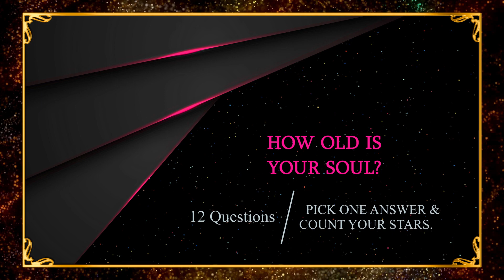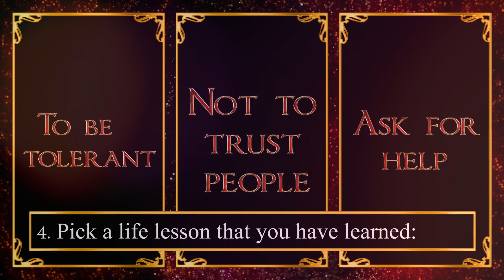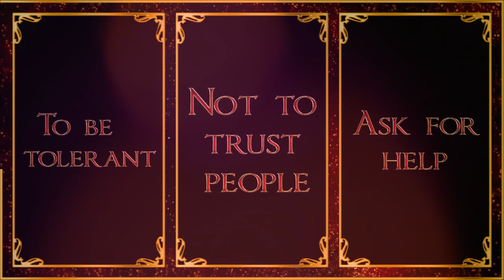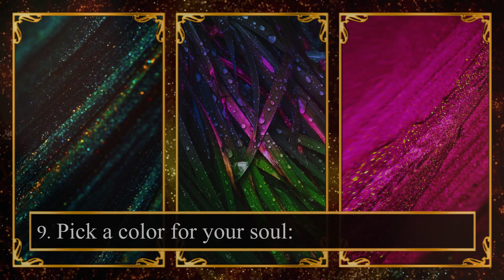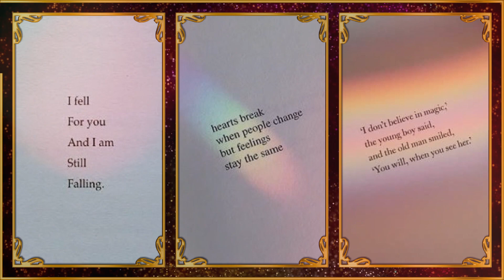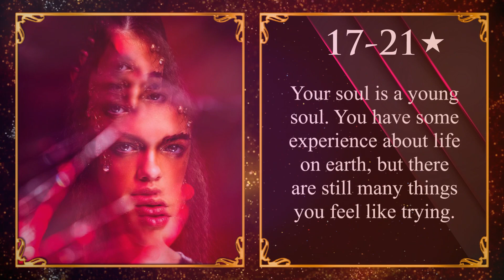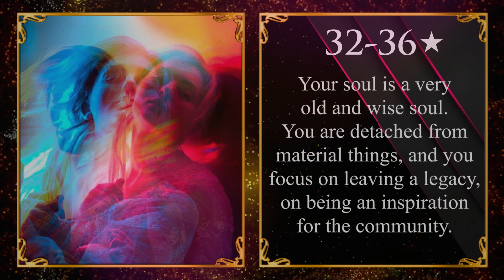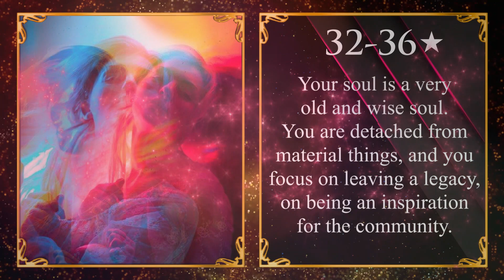HOW OLD IS YOUR SOUL? Magic Quiz - Pick One Personality Test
👑 Magic Quiz presents: HOW OLD IS YOUR SOUL? Personality Test Quiz
This personality quiz is about what kind of soul you have, what cycle of reincarnation you are at and what your soul is really like.
👉 Let everybody know your result and thoughts on the topic! ❤️ I will heart your comment!

🔥 Check out on my homepage my other amazing channels: 1 Million Tests and ASMR Stories for Kids